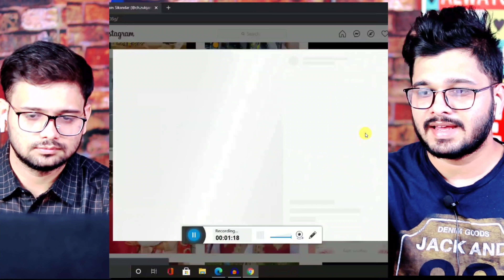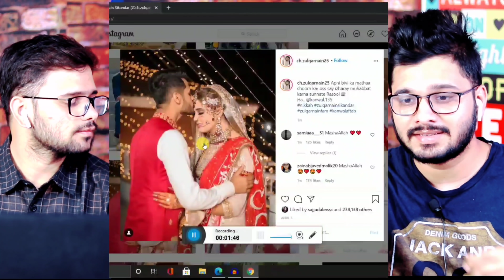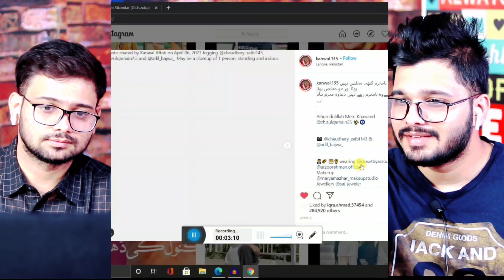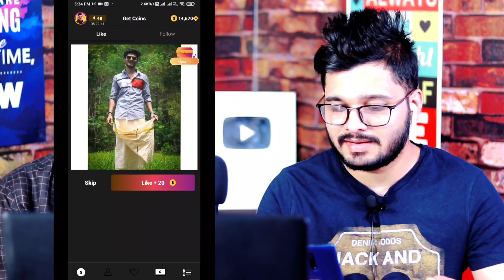Kanwal Aftab & Ch Zulqarnain Wedding Highlights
Video Credit : Ch Zulqarnain & Kanwal Aftab